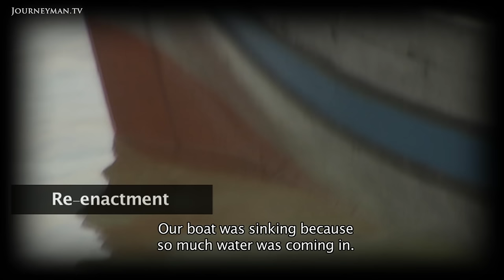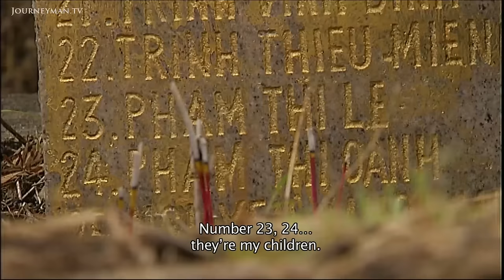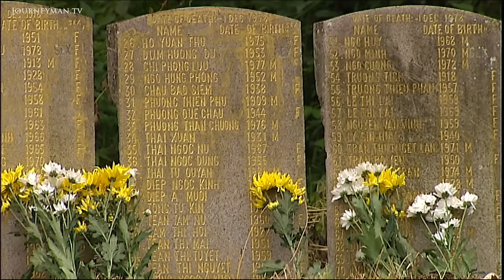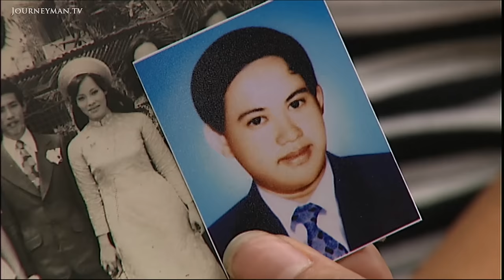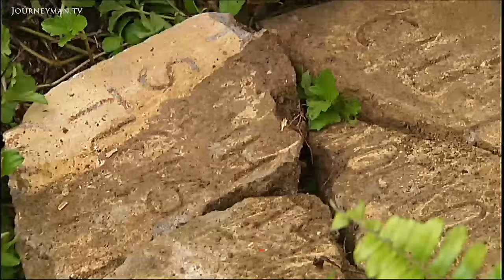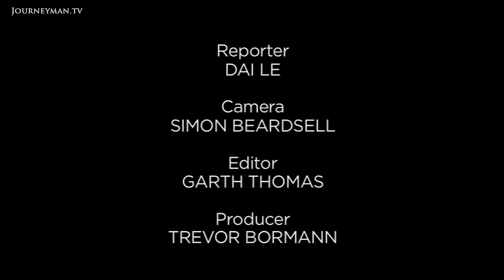These Vietnamese Refugees Relive Their Escape To Malaysia (2008)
Return Of The Boat People (2008):Refugees from Vietnam retrace their escape to Malaysia, and how they lost two of their children along the way.

As communism spread throughout Vietnam, refugees fled the country to Malaysia. Many of their boats were pillaged by pirates, others capsized. Thirty years later, the survivors retrace these dark days.

In 1978 one couple set sail on a fishing boat joined by 300 paying passengers. As they tried to dock at a Malaysian beach, soldiers opened fire. Forced to remain at sea, a treacherous storm took the lives of two of their children. The boat was crumbling, so I said everyone has to swim ashore. Hoang and his wife now visit a mass cemetery for the first time since the burial, Number 23, 24... Theyre my children. More than 250,000 refugees arrived on Malaysian soil where officials housed them in camps. Dong Tran now brings former refugees back to the camp he fondly remembers. You step from hell to paradise, although it is a small paradise, but paradise is paradise.